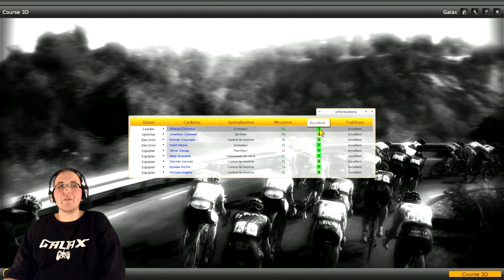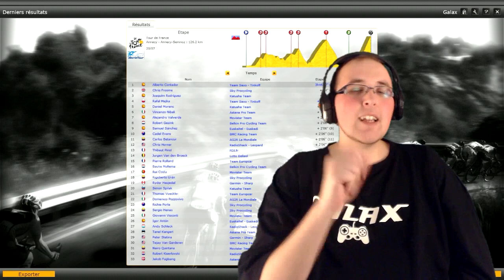PCM 2013 | Tour de France - Etape 20 : Annecy -- Annecy-Semnoz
GALAX